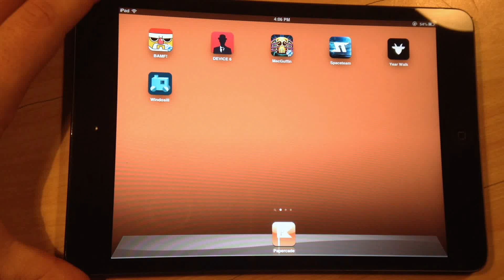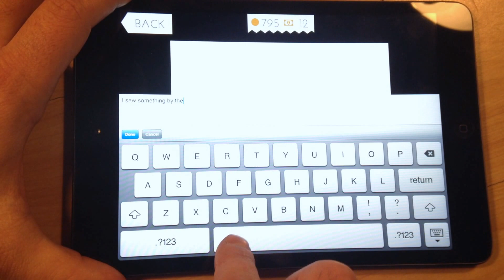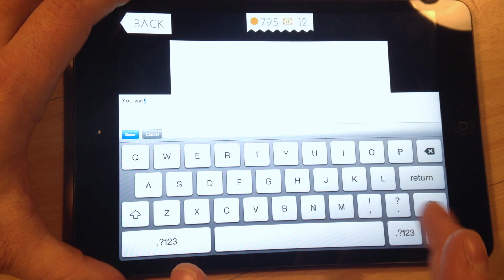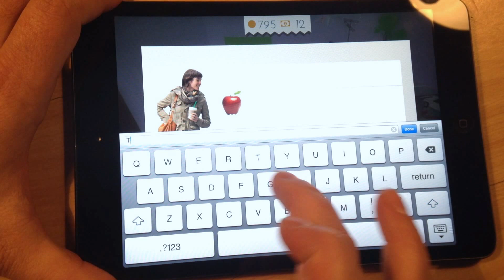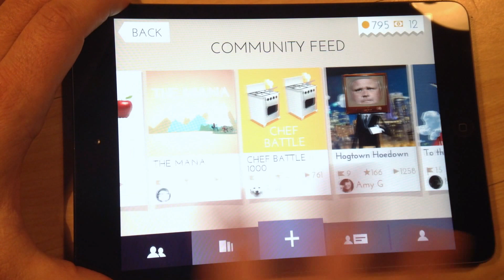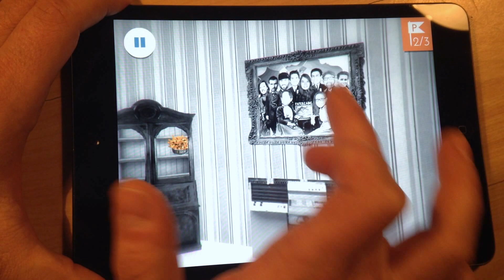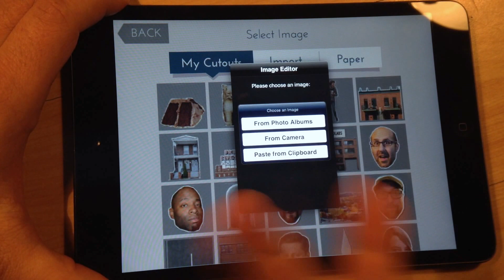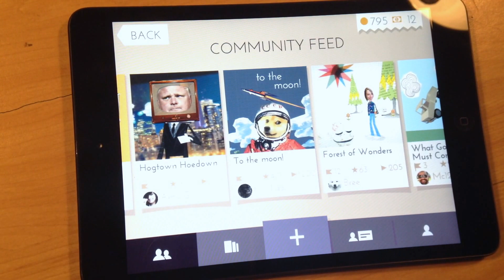Papercade Demo Video - Alpha Test Build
Papercade is a new kind of mobile game where you can create your own original story-games right from your smartphone or tablet.